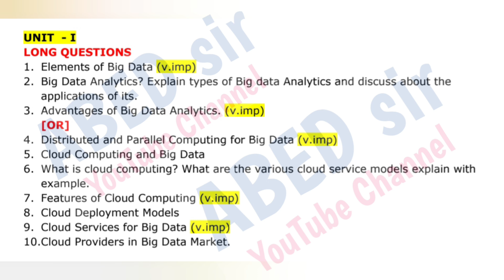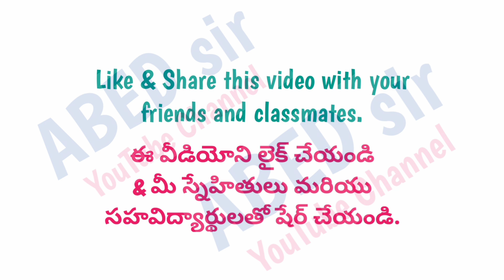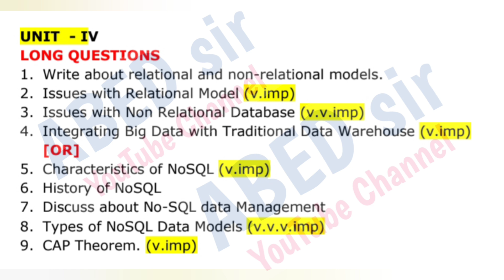big data Imp Questions 2024 Bsc VI 6th Sem semester data science Important OU KU PU TU MGU SU